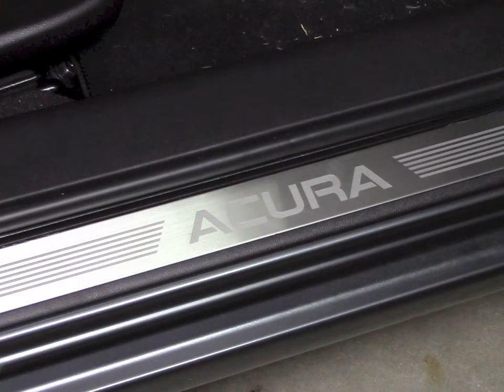Dashboard Protectant by Eco Touch | Dashboard Cleaner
Eco Touch Dashboard Protect is a carnauba-enhanced cleaner and protectant for car interiors. Simply spray and buff for a like new matte finish. Eco Touch Dashboard Protect can safely be used on vinyl, plastic and leather surfaces.